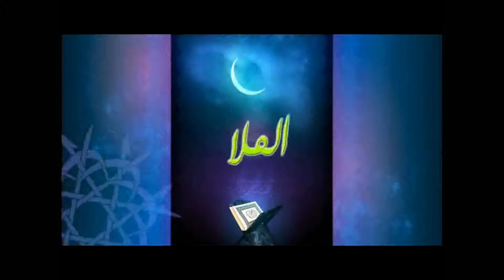Khaafilah Médicale et Sociale Déviation de la jeunesse par Oustaz Ibrahima Sakho Ba hafizahou-Llah